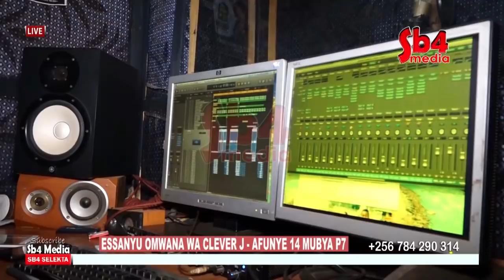MUTABANI WA CLEVER J - AFUNYE 14 MUBYA PLE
CLEVER J AFFA ESSANYU ,OMWANA WE  AFUNYE 14 MUBYA PLE